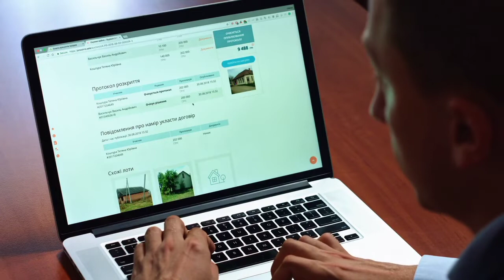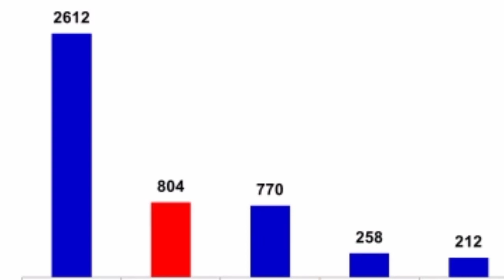की एक महीने की कमाई।@factstravia4884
‎@CarryMinati की एक महीने की कमाई। ‎@CarryMinati   income? ‎@factstravia4884

⬇️Top searches⬇️

CarryMinati income
CarryMinati एक महीने में कितना कमाते हैं?
Carryminati earning by YouTube?
Amazing facts about carryminati.
Facts about carryminati.
CarryMinati new video.
CarryMinati.
gaming
carryminati new video
carryminati gaming
livestream
indian gamingpubgpubg mobile
carrislive
carryislive
carryminati reaction
carryminati roast
triggered insaan
carryminati live
triggered insaan new video
rusk media
carryminati and triggered insaan
carryminati omegle

Creative Commons is a system that allows you to legally use “some rights reserved” music, movies, images, and other content — all for free. CC offers free copyright licenses that anyone can use to mark their creative work with the freedoms they want it to carry.